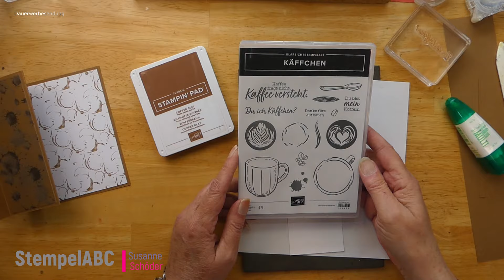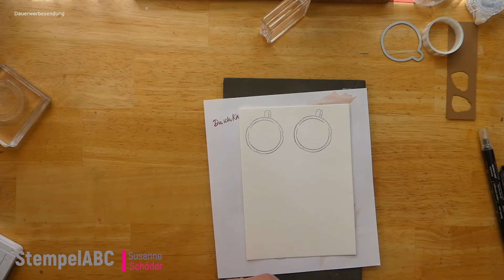Käffchen 2.0 - Fun Fold Karte - Produkte von Stampin´UP!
Man merkt wirklich, dass mir das Set Käffchen sehr gut gefällt oder?

Gastgeberinnen-Code: AG3KV4YC